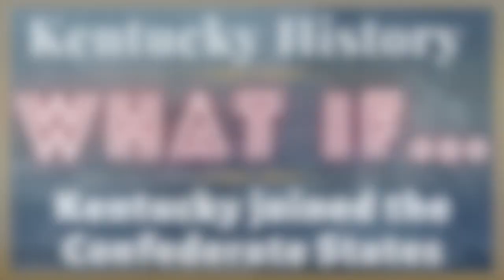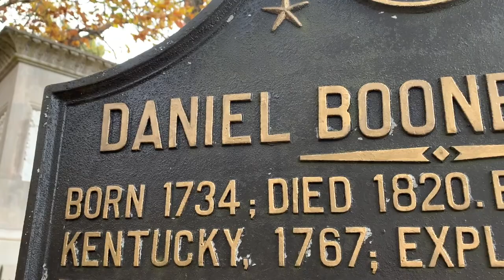What if...Kentucky joined the Confederate States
Happy New Year! In this episode we are mixing it up and doing a What if… episode. We’re looking at a point in Kentucky history and talking about what if something would have been different. For this episode we are discussing the hot topic of “What if Kentucky joined the Confederate States.”